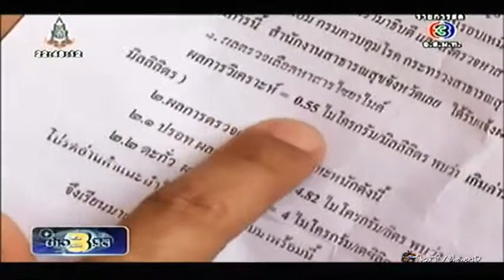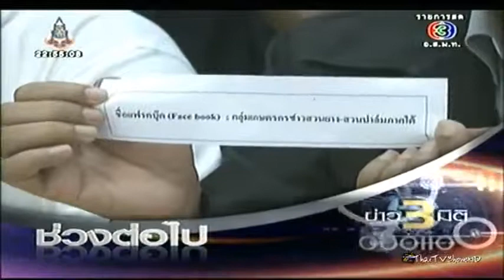ข่าว 3 มิติ 08 09 2013 1)